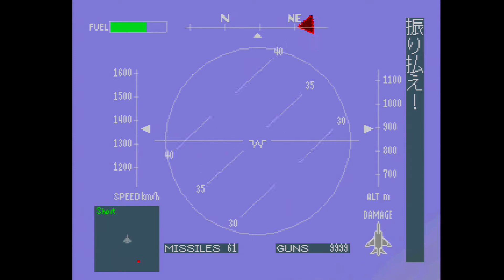[M-03] 迎撃! - エースコンバット [PS]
ディスク版はPS3本体でもプレイ可能。

1995年6月30日発売 - PlayStation

1996年8月9日発売 - PlayStation

2019年1月17日発売予定 - PlayStation4

2019年1月17日発売予定 - PlayStation4

2019年1月17日発売予定 - XBOX ONE